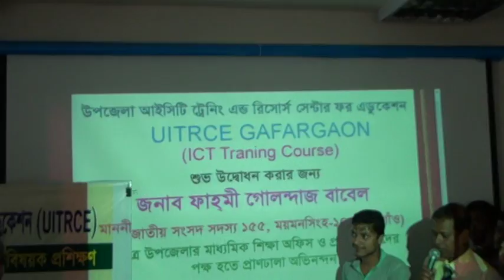UITRCE Gafargaon opening ceremony, Fahmi Gulandaz Babel, Mymensing 10, 2016, 3rd February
On February 3, 2016 Gafargaon Upazila Education Office and UITRCE Gafargaon Office was inaugurated by Honorable MP of Gafargaon @fahmigulandazbabelmp2521 (Fahmi Gulandaz Babel MP), Mymensingh 10